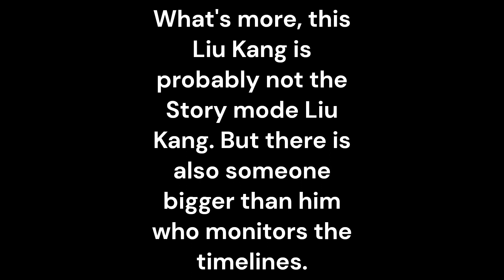Game Theory: Not only Liu Kang is watching, but also a being more powerful than the Titans -MK1 2023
Game Theory: Not only Liu Kang is watching, but also a being more powerful than the Titans.